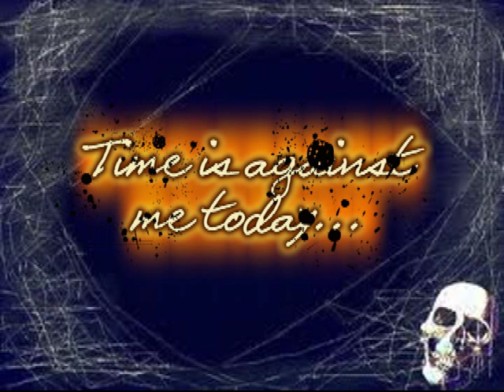Tribute to Doctor Jonathan Crane {Scarecrow}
This is my own Tribute to the Scarecrow from the Batman universe, I used pictures but no real video clips (still learning)This is a remake from my original video of this, added picture changing effects and a few other things I found more suiting.